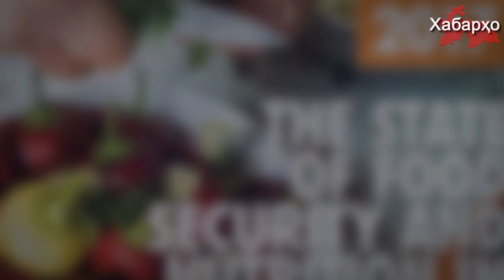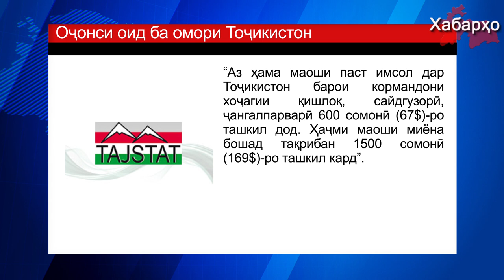Тоҷикистон: 30%-и аҳолӣ дар ҳолати нимгуруснагӣ қарор доранд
Ташкилоти озуқаворӣ ва кишоварзии СММ дар кишварҳои Осиёи Марказӣ ва Аврупо аз ҳама сатҳи баланди нимгуруснагиро муайян намуд.